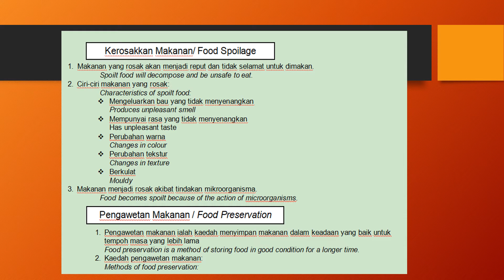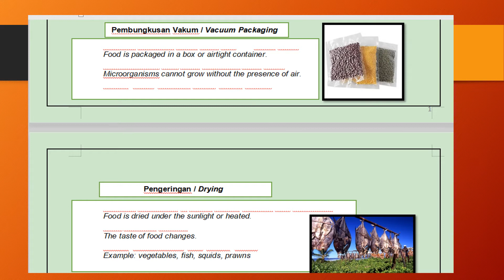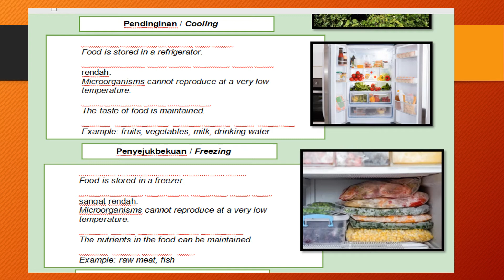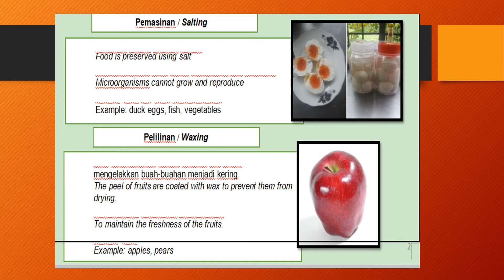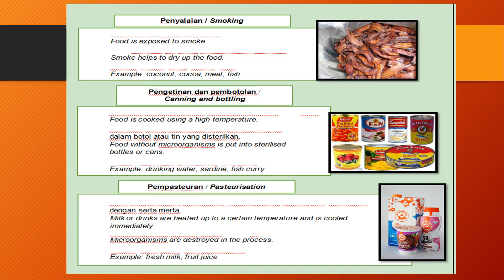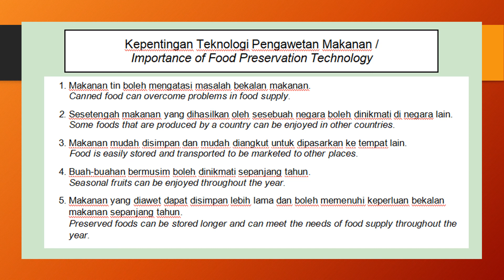SCIENCE YEAR 6 UNIT 8: FOOD PRESERVATION